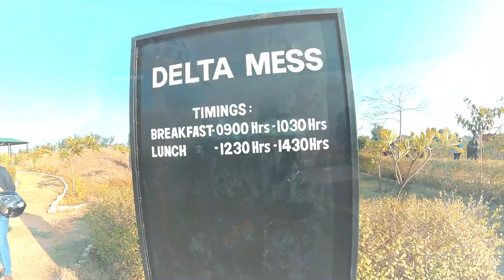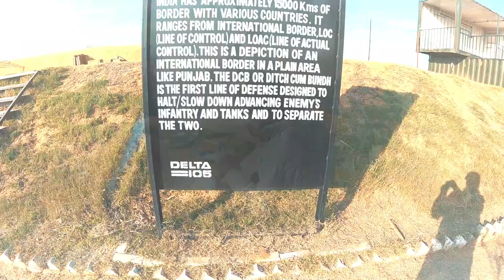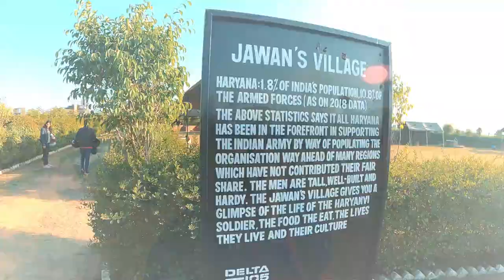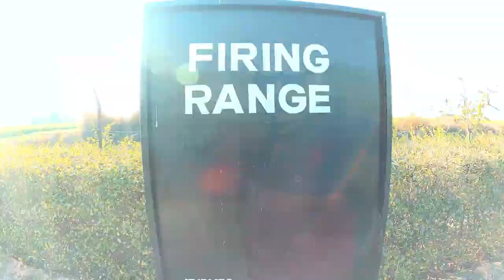Bike ride to Exploring Delta105 Army base theme park near delhi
Lets enjoy the new Vlog Bike ride to exploring Delta105 army base theme park. If you want to enjoy one day with your family and friends. This is the best place for outing. Watch full vlog and understood the theme park.
Also watch Gujrat Bike ride 2020. In this Series we exploring Gujrat Costal rout and Runn of kutch area.
8 Days Delhi to Gujrat Itinary

Day-1 Delhi to Gujrat(Patan) by bike ride in 13hrs(857km)
DLI~JAIPUR~PALI~ABU~PATAN

Day-2 (400KM)Patan~Rani ki Vav~Modea Sun Temple~Little Run of Kutch~Dholavira
INDIAN WHITE ASS SANCTURY.

Day-3() Exploring Dholavira, 8 thing to do in dholavira
1 SunRise point 2 SunSet point 3 Chobalu hill view point 4 Harappan civilization 5 Dholavira museum 6 Fossil park 7 Visit kutch lake for Felcon birds 8 mutch lake Bike ride

Day9 Reached delhi at 9AM

                                                             ➤   TAGS  ➤
bike ride to delta 105 manesar
bike trip to delta 105 manesar
outing near delhi
one day picnic near delhi
picnic spot near delhi
army base theme park

.                                                       ➤MUSIC➤